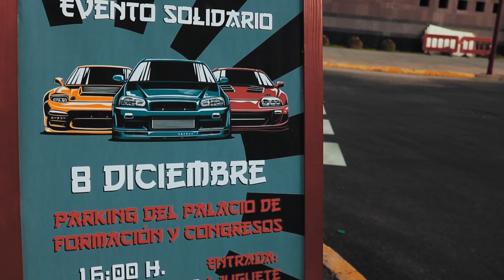ADDICTED TO JDM FUERTEVENTURA || STANCE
Primera quedada addicted to JDM en Fuerteventura.